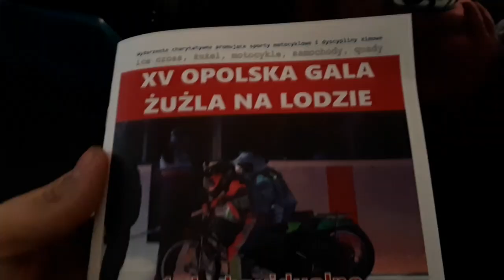XV gala żużla na lodzie w Opolu (23.02.2019)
Relacja wideo z jubileuszowej, piętnastej gali żużla na lodzie, która odbyła się w Opolu, 23 lutego 2019 roku.

Wyniki (miniżużel):
1. Wiktor Andryszczak (3,3,3,3) 12
2. Szymon Ludwiczak (3,3,3,2) 11
3. Dawid Piestrzyński (3,3,3,1) 10
4. Paweł Wyczyszczok (2,2,2,3) 9
5. Miłosz Kowalski (2,2,1,3) 8
6. Łukasz Szczepański (2,1,2,2) 7
7. Mikołaj Szlempo (1,1,2,2) 6
8. Paweł Caban jr (1,2,1,1) 5
R1. Marcel Woźniak – NS
R2. Dorian Pabiasz – NS

Wyścigi pokazowe w klasie 500 cm3:
1. Lisiecki, Hromádka, Sekula, Macek (D)
2. Lisiecki, Hromádka, Macek, Sekula
3. Lisiecki, Sekula, Macek, Hromádka,
4. Lisiecki, Macek, Hromádka, Sekula (D)